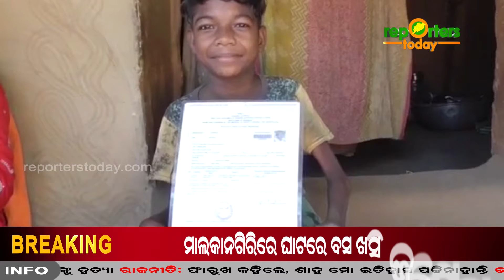ଖବର ପ୍ରସାରଣ ପରେ ସହାୟତା ଯୋଗାଇଲା ପ୍ରଶାସନ